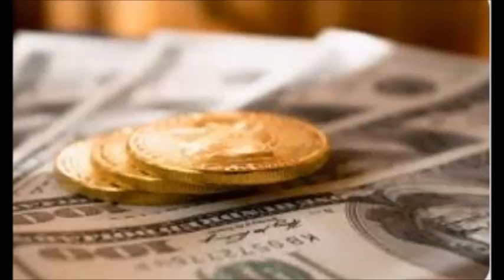Close Harmony Vocal Group "Umbellifera" with 'A taste of Money".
Lyrics by Arthur Hugh Clough